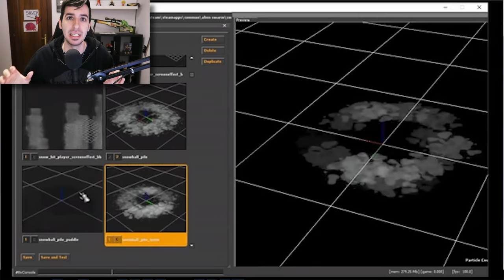LA GRAN ACTUALIZACION DE CS:GO NO HA SIDO LA ULTIMA... | EVENTO DE NIEVE